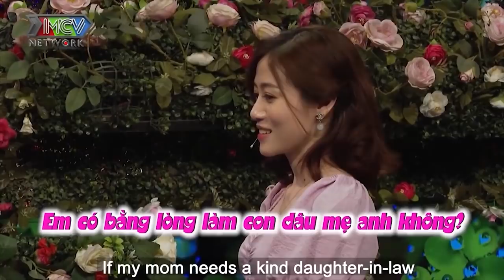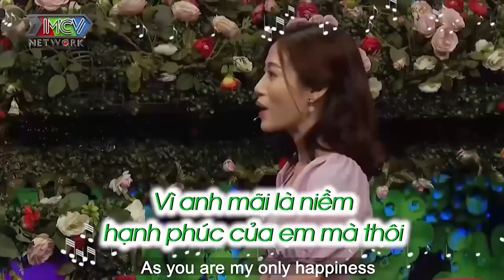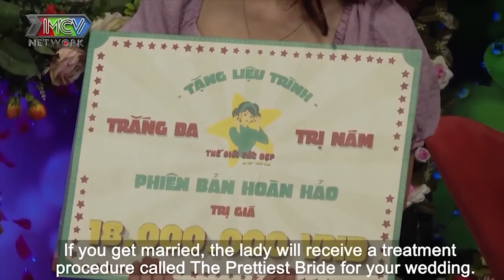EM BẰNG LÒNG LÀM DÂU MẸ ANH KHÔNG? Trúng bùa yêu TRAI AN GIANG vừa gặp đã hỏi cưới GÁI KIÊN GIANG